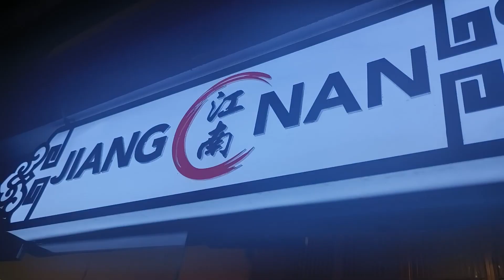Ultimate Hotpot and Grill sa Banawe!